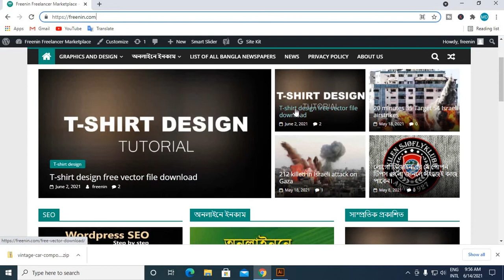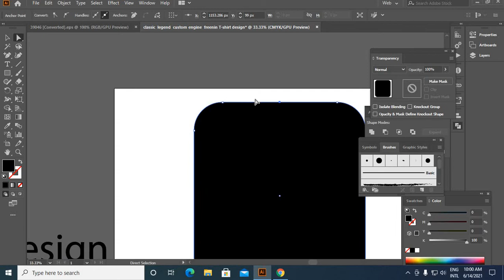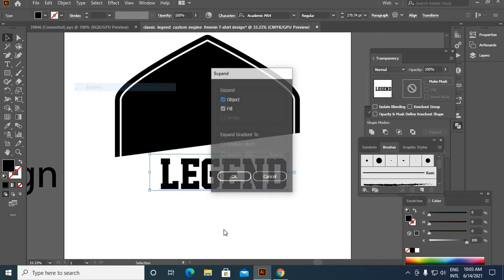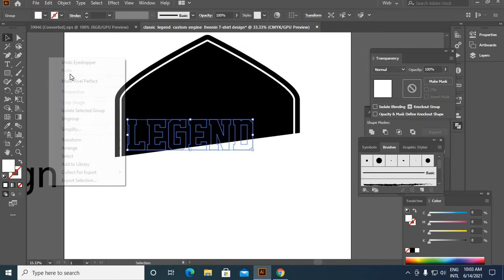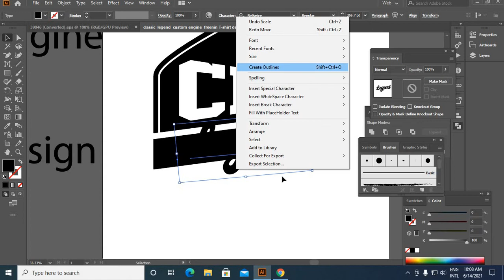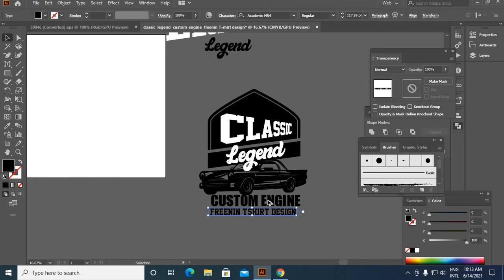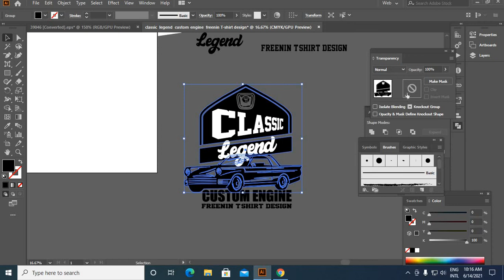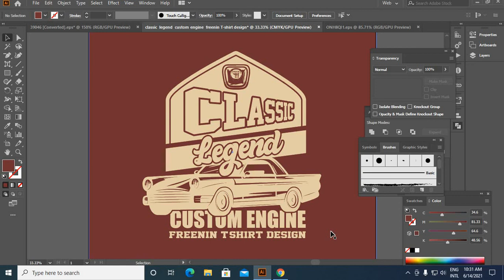Vintage T shirt design tutorial Bangla | T-shirt design in Illustrator | Unique Zone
In this video I have shown you how to design a vintage t-shirt. I have shown step-by-step each step so that you can easily understand. Also check out the other T-shirt design tutorials on our channel. And if you are a graphic designer then these videos from us will develop your skills.

I am a professional t-shirt designer and I publish t-shirt design tutorials through youtube. You can practice by watching T-shirt design tutorials from here. Also if you are already a t-shirt designer then these tutorials of mine will come in handy for you. You can understand at any time there is any trending of T-shirt design.

T-shirt design is one of the many branches of graphic design. There are a lot of competitions in graphic design like other branches like logo design, brochure design, visiting card design. The T-shirt design competition is a bit less than that and if you can show a little creativity then you can design a T-shirt. Because there are no strict rules for T-shirt design. The more creativity you can serve, the more beautiful your design will be. So I think T-shirt design is the best for a freelancing career for beginners especially those who want to learn graphics design.